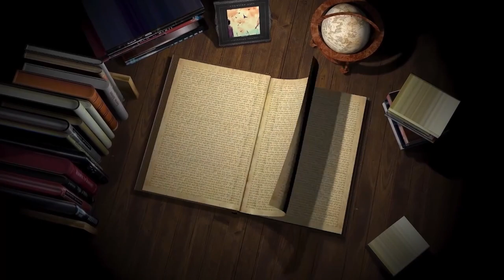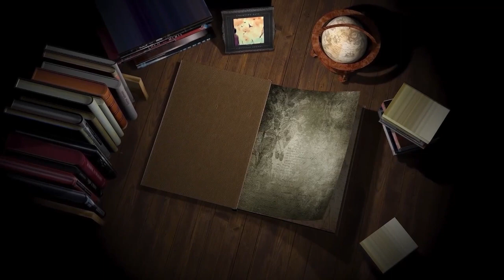Усековање главе Светог Јована Крститеља - Да ли се данас једе црвена храна?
Свети Јован Крститељ и претеча Господа нашег Исуса Христа, својом смрћу је претходио добровољној смрти Спаситеља нашег. Пострадао је овај светитељ за време цара Ирода Антипе, сина старог цара Ирода убице Витлејемске деце, због своје проповеди у Галилеји. Осудио је Свети Јован овог цара зато што је отерао своју закониту супругу, кћерку арабског цара, убио свог брата Филипа и узе његову жену.

Чинивши све то, светитељ му не отрпе те га изобличи пред свима. Уплаши се осрамоћени цар, те га баци у тамницу, али не смедоше га погубити, јер га многи сматраше за великог пророка. Братова жена, Иродијада која и учини све то, уплаши се пророчких речи те наговори своју кћер, Соломију да од цара Ирода на дар затражи светитељеву главу. И не могавши одбити, Ирод, очаран њеном лепотом и заносном игром учини што му би затражено и погуби Јована, а главу његову изнесе пред присутне госте. Плашећи га се мртвог, Иродијада није дозволила да му се глава састави са телом, него се сахрани одвојено од тела.
После тога, сви виновници овог гнусног злочина завршише трагично. Смрт Јована Крститеља догодила се пред Пасху (јеврејски празник), а празнује се данас, 11 септембра, а тог датума је установљено празновање због тога што је подигнута и освећена црква, коју су над његовим моштима подигли цар Константин и царица Јелена у част и захвалност овом угоднику Божјем.

Народно веровање каже да се данас не сме јести ништа црвено и ништа из тањира. Не сме се јести белолучана паприка, кечап, јабука (бар не црвена), јагода, парадајз, грожђе итд.
Ако сте православни хришћани, данас НЕ СМЕТЕ наседати на ово јер је то сујеверје којим се људи плаше и свакодневним радњама се бесмислено придаје магијско, скоро паганско значење.

Ако желите да отпоштујете овај велики празник и спомен на жртву Светог Јована Крститеља, урадите то тако што ћете овај дан, ако већ нисте били на Светој Литургији и Причестили се Телом и Крвљу Христовом, провести у смирењу, молитви и посту, а не у сујеверним обичајима који нас под велом наслеђа одвлаче од суштине, а то јесте да је Бог Љубав, а не казна и жели да се сви људи спасу, а спас је у истини, а не у погрешним обичајима. Његова Светост Патријарх српски г. Порфирије поручио је: "Бог је апсолутна љубав. То значи да Он ни на који начин не чини насиље над човеком. Он не намеће Себе човеку, то јест нама. Заправо, као Љубав даје нам слободу да ми одлучујемо о свом животу и да га креирамо. Бог је могао створити и другачији свет, али онда би нас лишио слободе, а то значи лишио би нас могућности да и ми будемо по његовој слици и прилици - бића љубави - јер не бисмо могли слободно да волимо. Сходно томе, љубав је нераскидиво повезана са слободом.

Usekovanje glave Svetog Jovana Krstitelja
Danas se ne jede crveno
Narodni običaji
Sujeverje
Sveti Jovan Krstitelj
Svetosavska basta